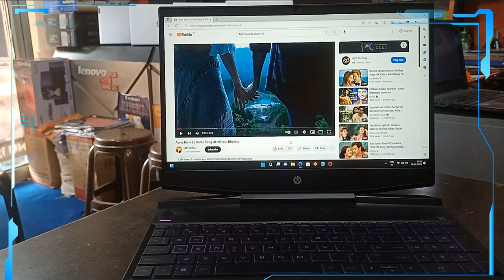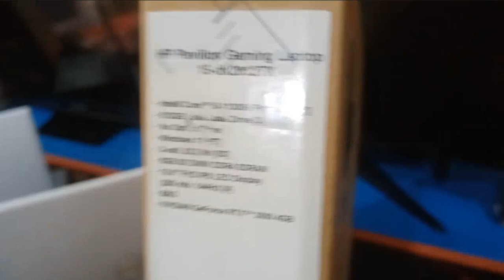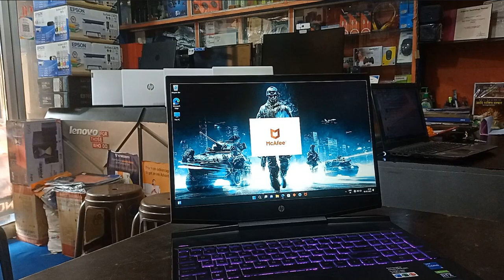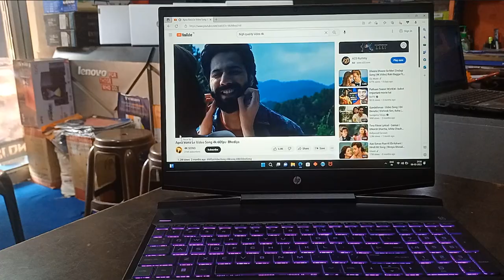😊MY FIRST GAMING LAPTOP UNBOXING VLOG😍HP PAVELION GAMING😍WITH FULL DETAILS ABOUT LAPTOP FEATURES🎯🎮🤹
Full detailed video blog about HP Gaming Laptop❤️
You can see all discretion and minor features in this video blog ❤️